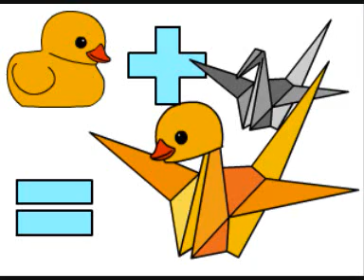10-Origami Crane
how to kill a rubber duckie with an origami crane